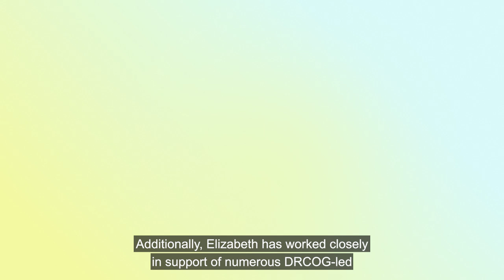2024 Distinguished Service Award: Elizabeth Babcock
Elizabeth Babcock's wok has had a significant impact on the Denver region. She was pivotal in establishing the Denver Office of Climate Action and was appointed to lead it by Denver Mayor Mike Johnston.